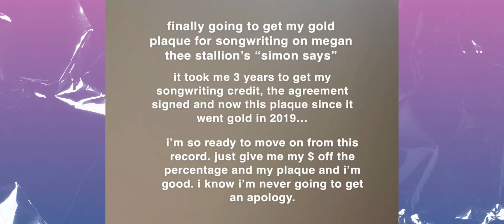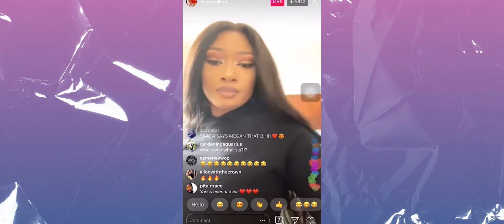Wolftyla finally getting props for 'Simon Says' hook